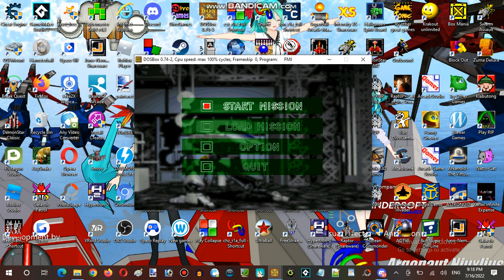Saturday Anime Night Time Streaming Hour at Anime, Vocaloid, & Utau RP Establishment 06 Part 08